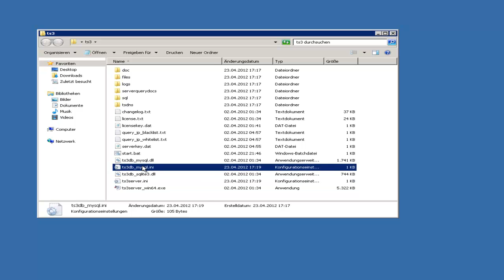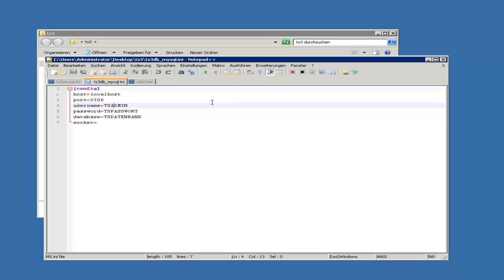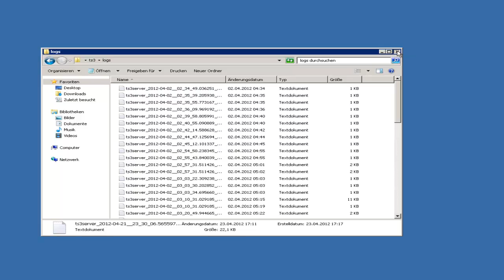[TuT] Teamspeak 3 Server an MYQSL anbinden *HD*